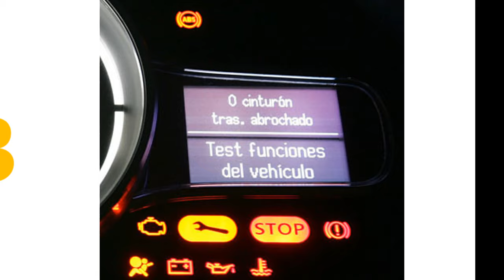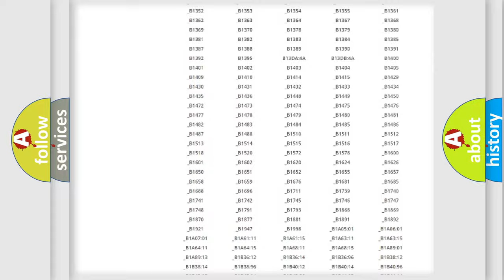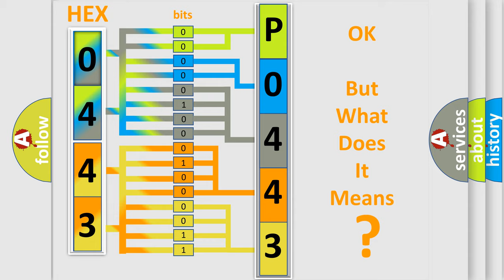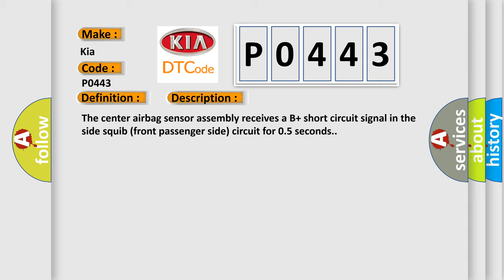DTC KIA P0443 Short Explanation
Contents:
0:21 Basic DTC analysis according to OBD2 protocol standard.
1:48 Insight into programming
2:58 A diagnostically understandable description of the Diagnostic Trouble Code
3:05 Basic error definition

Make
Kia
Code
P0443
Definition
Short to B+ in Front Passenger Side - Side Squib Circuit
Description
The center airbag sensor assembly receives a B+ short circuit signal in the side squib front passenger side circuit for 05 seconds
Cause
 Front seat airbag assembly RH side squib front passenger side Center airbag sensor assembly No  2 floor wire